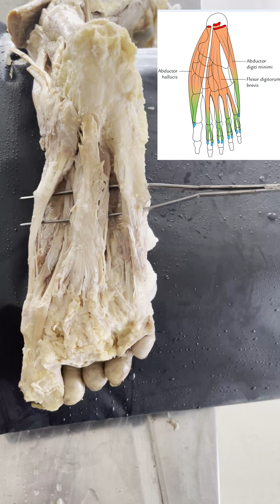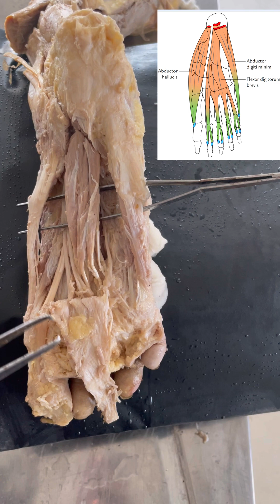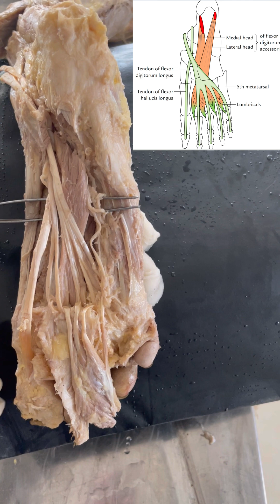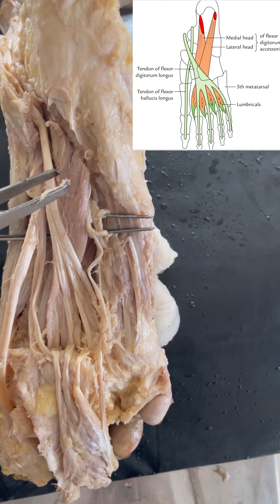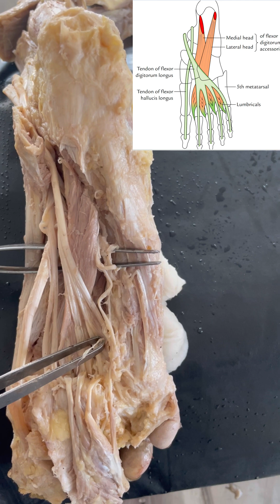Anatomy of sole First and second layer of sole Dissection of 1st and 2nd layer of sole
Anatomy of sole
First and second layer of sole
Dissection of 1st and 2nd layer of sole